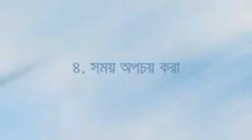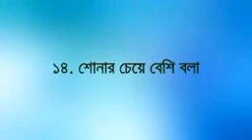সবার জানা প্রয়োজন ব্যর্থ মানুষের ১৮টি অভ্যাস